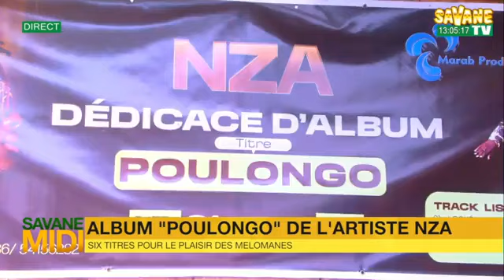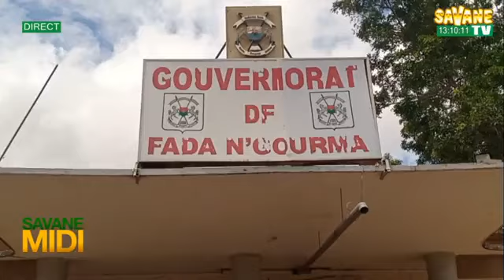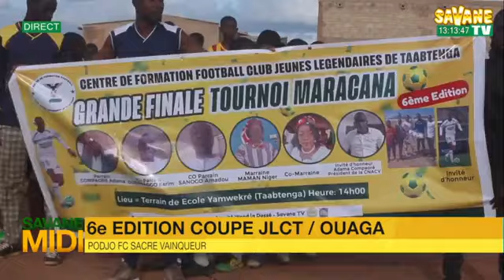Journal_de_12h45mns_en_Français_DU_03/09/2024_sur_Savane_TV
Présentation :Tresorine NLANDU
sur Canal+265
Toute l'actualité en temps réel sur: